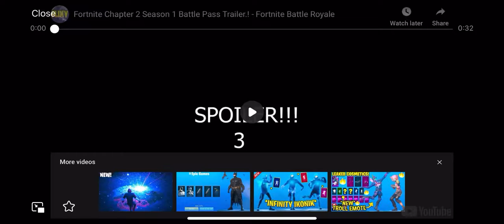Fortnite chapter 2 officially trailer